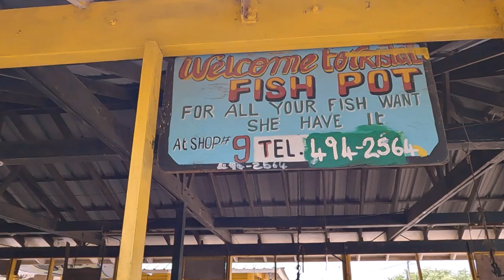Portmore Fishing Village Adventure | Tom & Madge's Jamaica Vlog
Join Tom and Madge as they explore Portmore Fishing Village in Jamaica. From observing fishermen cleaning their catch to watching a variety of sea birds, and even picking up a king crab for later, it's an adventure you won't want to miss.